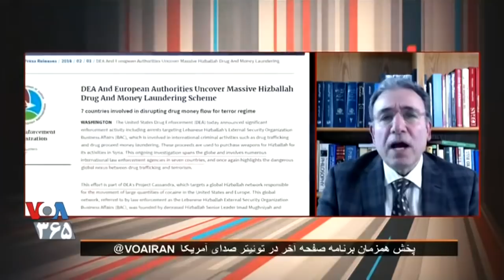IRAN-VOA, صداى آمريکا ـ ۲۶ بهمن « ۴۰ سال ننگين گذشت ـ ايران ـ پاره ۲ »؛